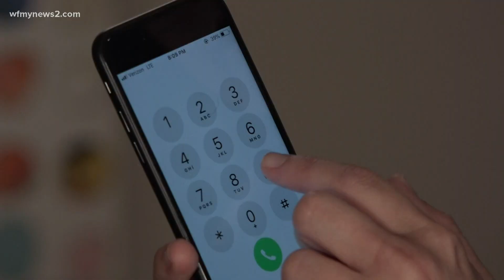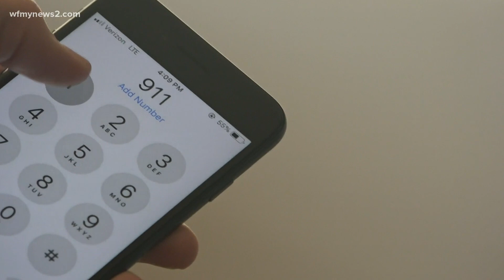Triad 911 operators handle calls with slim Christmas staff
Triad counties cut their 911 operation staff short for the Christmas holiday. Operators say usually more employees or visitors are around outside of the pandemic.